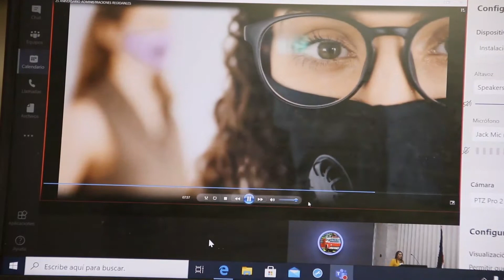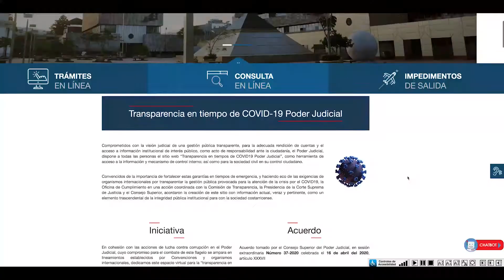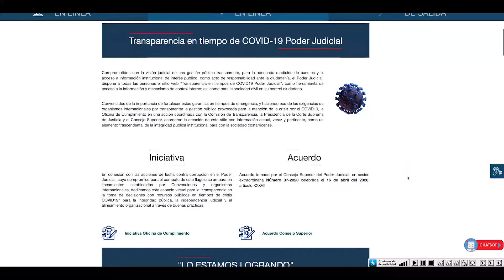9 de octubre de 2020 Informativo Judicial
Poder Judicial conmemora 25 años de las Administraciones Regionales

Poder Judicial expone presupuesto 2021 ante Asamblea Legislativa

Contraloría Judicial evaluó acciones aplicadas para enfrentar emergencia sanitaria por Covid-19

Oficina de Cumplimiento realizó exposición ante Corte Plena, sobre regulación de conflictos de interés